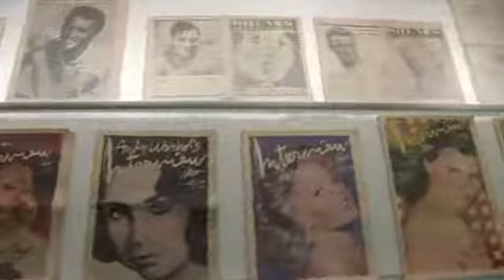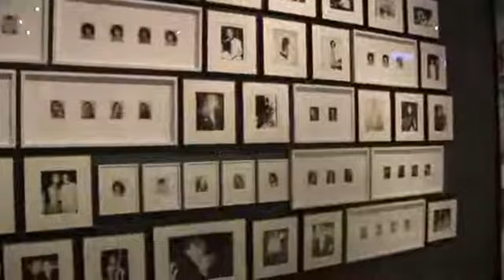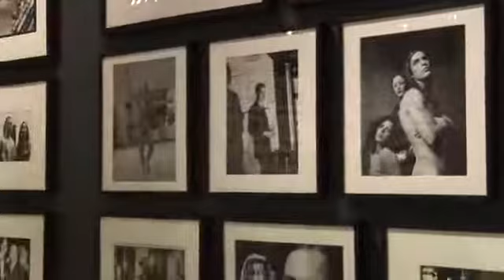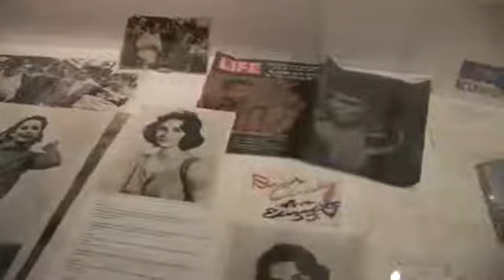Andy Warhol Exhibit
We interview the curator of the Andy Warhol exhibit.